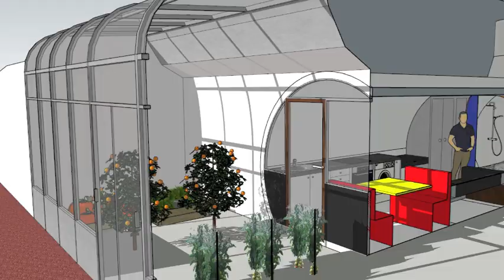Nouveau générique Habitat Bulles 2020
🙈 MAIS QUI SUIS JE ?

1. Retrouvez moi sur mon site web
3.

Lien direct vers la vidéo